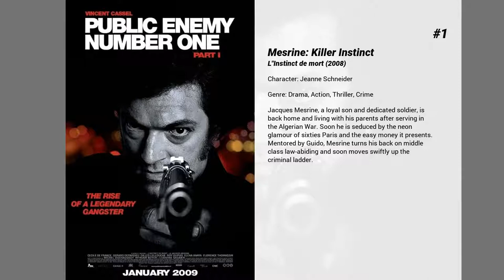Best Cécile de France movies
Welcome to... Best Cécile de France movies! In our channel you will find hundreds of TOPS and rankings of the best films of all genres, actors and nationalities.

Best Cécile de France movies presents...

15. Lady J
When a romance between a widow and a notorious libertine takes an unexpected turn, Mademoiselle de Joncquières becomes instrumental to one lover’s plans for revenge.

14. Django
The story of Django Reinhardt, famous guitarist and composer, and his flight from German-occupied Paris in 1943.

13. Off Limits
During a patrol, Julie and Simon, two police constables, injure a wealthy man who pointlessly killed their partner. This wealthy man in question turns out to be the son of a politician. This is why the two police constables are accused of brutality by the brass. Abandoned by their superiors, the two leading characters will lead an investigation on the drug that caused the politician's son to be out of his mind.

12. Avenue Montaigne
A young woman arrives in Paris where she finds a job as a waitress in bar next on Avenue Montaigne that caters to the surrounding theaters and the wealthy inhabitants of the area. She will meet a pianist, a famous actress and a great art collector, and become acquainted with the "luxurious" world her grandmother has told her about since her childhood.

11. In Harmony
After a serious accident on a film shoot, Marc, an equestrian, loses all hope to mount back on. His insurance company instructs Florence to handle his case. This film is the story of their meeting.

10. Just to Be Sure
Erwan, a strapping Breton who clears mines for a living, is shaken when he discovers that his father is not his father. Despite his affection for the man who raised him, he quietly sets out to find his biological father, and succeeds in locating Joseph, an endearing old codger he takes a liking to. Just when things look settled, another unexpected "bomb" hits Erwan in the form of Anna, an elusive nymph.

9. A Secret
In 1953, a sensitive French boy finds out from a neighbor that his family's Jewish. François Grimbert becomes a physician, and gradually peels the layers of his buried family history which resulted in his difficult upbringing, raised as Catholic by his "Aryan" appearing parents. His athletic father labored to stamp out stereotypical Jewish characteristics he perceived in his son, to keep the family's many secrets, as most relatives fought in World War II, and later were hauled off to labor and death camps by the Gestapo.

8. Chinese Puzzle
Xavier is a 40-year-old father of two who still finds life very complicated. When the mother of his children moves to New York, he can't bear them growing up far away from him and so he decides to move there as well.

7. Summertime
In 1971, Carole and Delphine meet and fall in love in Paris. When Carole follows Delphine back to her family farm in Limousin, the two find lesbianism and feminism are not as easy in the countryside.

6. High Tension
Best friends Marie and Alexia decide to spend a quiet weekend at Alexia's parents' secluded farmhouse. But on the night of their arrival, the girls' idyllic getaway turns into an endless night of horror.

5. Russian Dolls
Five years after their summer together in Barcelona, Xavier, William, Wendy, Martine and Isabelle reunite.

4. The Spanish Apartment
A strait-laced French student moves into an apartment in Barcelona with a cast of six other characters from all over Europe. Together, they speak the international language of love and friendship.

3. Fanny's Journey
Fanny is a Jewish girl in a French orphanage in 1943. When she and her friends are no longer safe from the Nazis, they try to flee to Switzerland. After their guide disappears, Fanny has to take the lead and help the other kids make it over the mountains.

2. The Kid with a Bike
Abandoned by his father, a young boy is left in the hands of an unqualified childcare provider.

1. Mesrine: Killer Instinct
Jacques Mesrine, a loyal son and dedicated soldier, is back home and living with his parents after serving in the Algerian War. Soon he is seduced by the neon glamour of sixties Paris and the easy money it presents. Mentored by Guido, Mesrine turns his back on middle class law-abiding and soon moves swiftly up the criminal ladder.